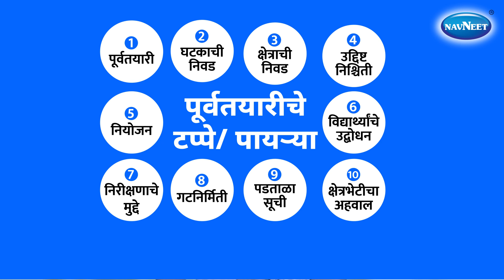Significance of field visits in fostering the love for learning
Field visits and outdoor experiences play a pivotal role in cultivating a profound love for learning in students. These experiences promote benefits such as  better memory & understanding, critical thinking, connect with nature, and cultural awareness to name but a few!
Field visits also offer a fix to common problems like reduced attention span and boredom among students. Learning beyond the confines of a class room is a multisensory learning approach: Students can touch, see, hear and interact with the subjects they are studying!
In this remarkable video, Navneet Education has shared methods of how to supplement classroom lessons with substantially enriching ways to explore, question, and discover beyond textbooks.

संहिता लेखन / Script Writing

 राहुल प्रभू                      Rahul Prabhu
 दीपिका गावडे                Deepika Gawade

मार्गदर्शक /   Guidance

 विद्याधर शुक्ल            Vidyadhar Shukla